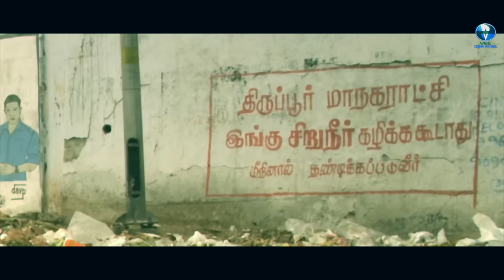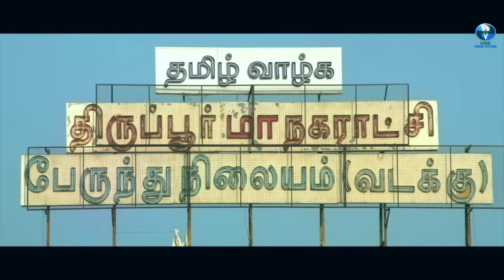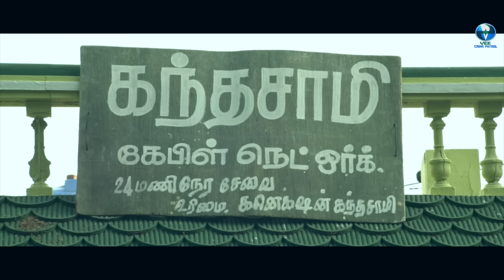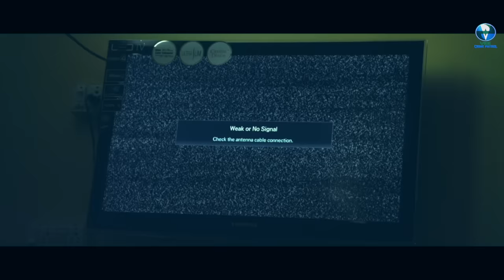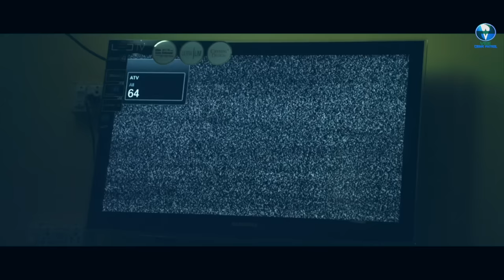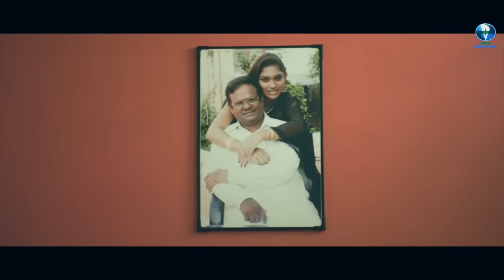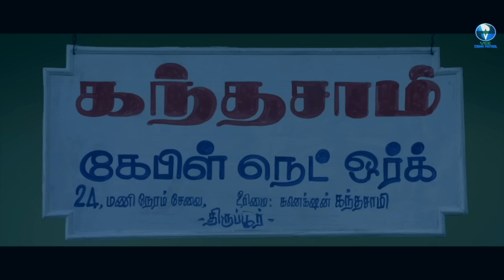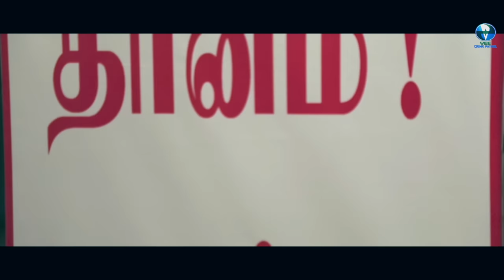LAST DEAD BODY | Full South Crime Thriller Movie in Hindi Dubbed | Full Crime Movies in Hindi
Cast : Ashwin Kumar, Sri Priyanaka as lead and Singam puli
Director: Irasu Jaganathan
Producer : Roni Chowdhury